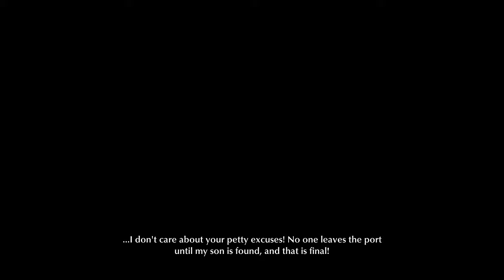Lets play the Sinking City part 1 : The call of Ktulu